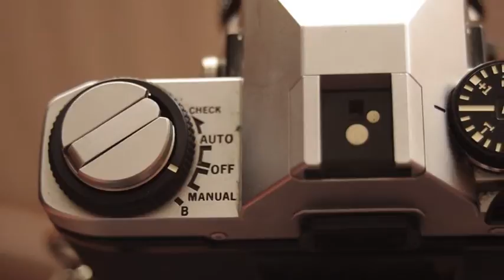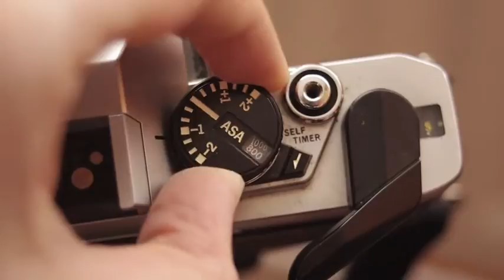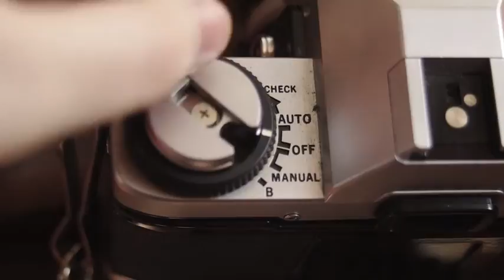Olympus OM20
This video is a quick look at my Olympus OM20 (also known as the OMG) film SLR camera, filmed on my Pentax K-x